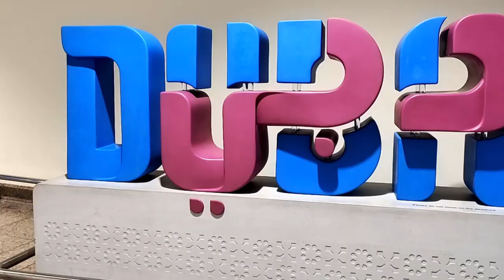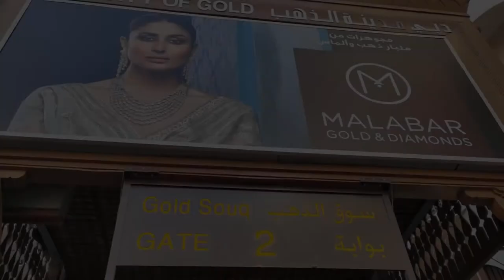DUBAI 2021:The Trailer- A SOLO travel in December 2020.🇦🇪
Hello everyone
I thought is that possible to travel solo in this Pandemic...!
 Well, I said YES to myself and made it possible in December 2020. Watch this 2 mins trailer to see few glimpses of the my this Journey...